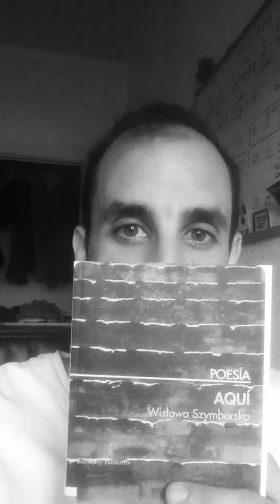Poema de Wislawa Szymborska